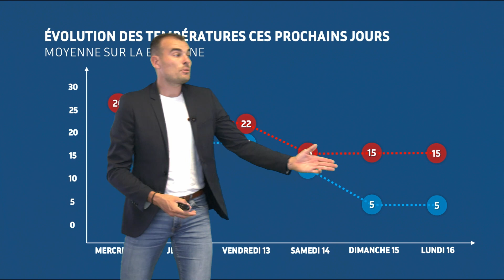Bulletin météo pour le mercredi 11 octobre 2023